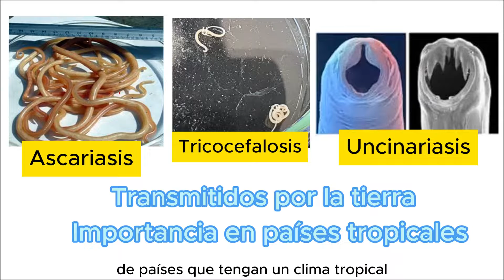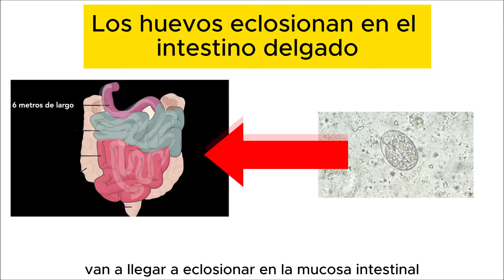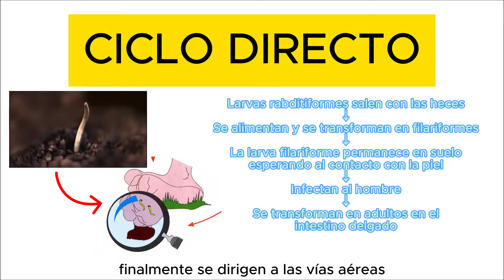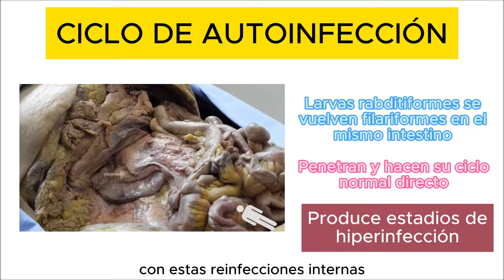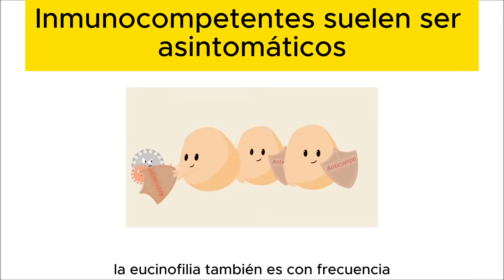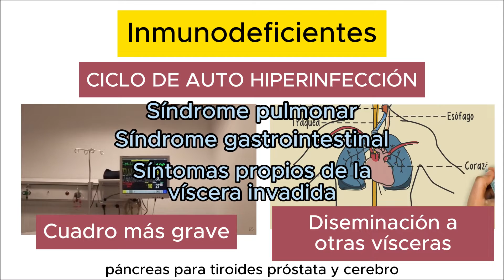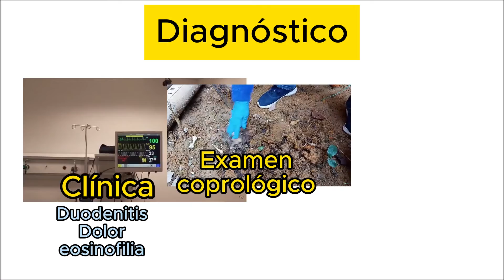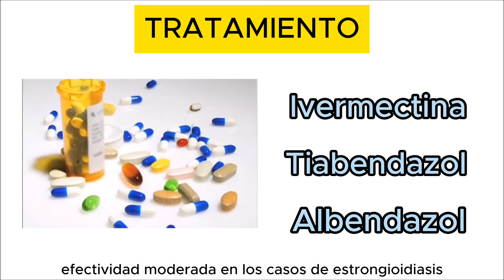Strongyloidiasis - STRONGYLOIDES STERCORALIS - Revisión COMPLETA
¿Has visto alguna vez esta larva? Se llama Strongyloides stercoralis. Si vives en un país tropical como Colombia, Ecuador, Venezuela, Perú, Bolivia, Brasil, entre otros, y caminas descalzo sobre tierra lodosa, podrías infectarte con este parásito. La tierra podría estar contaminada con el parásito, que espera el momento adecuado para penetrar a través de la planta de tus pies.

Una vez dentro, el parásito lleva a cabo su ciclo de vida en el intestino delgado. Aquí, la hembra del parásito puede causar ciclos de autoinfección cuando las larvas que produce, llamadas larvas rabditoides, no salen del cuerpo, sino que se quedan dentro y se transforman en su forma infectante, llamadas larvas filariformes.

Esto puede ocasionar inflamación y úlceras en la mucosa del intestino. Además, la larva puede migrar a otros órganos, como los pulmones, riñones, ganglios, cerebro y otros más. Sin embargo, estos casos ocurren principalmente en personas inmunodeprimidas que utilizan corticosteroides o que tienen enfermedades que afectan su inmunidad.

CAPÍTULOS
00:00 INICIO Y DEFINICIÓN
01:18 AGENTE ETIOLÓGICO
02:01 MORFOLOGÍA
03:46 CICLO DE VIDA
06:47 PATOLOGÍA Y PATOGENIA
08:16 MANIFESTACIONES CLÍNICAS
12:21 DIAGNÓSTICO
13:58 TRATAMIENTO
15:00 FIN